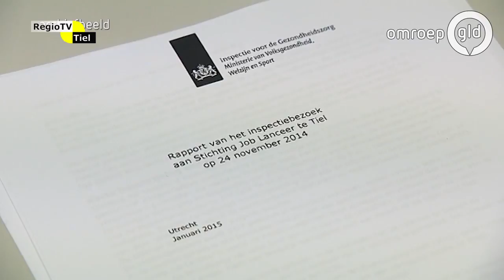Het Koetshuis - 26 november 2017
In deze aflevering is Cok van den Heuvel te gast. Cok werd onlangs van zijn bed gelicht door justitie ivm vermeende fraude met zorggelden bij zijn bedrijf Joblanceer.